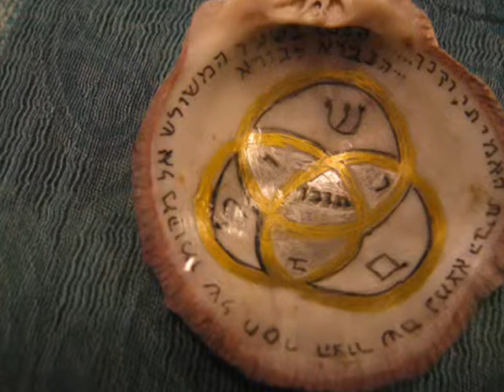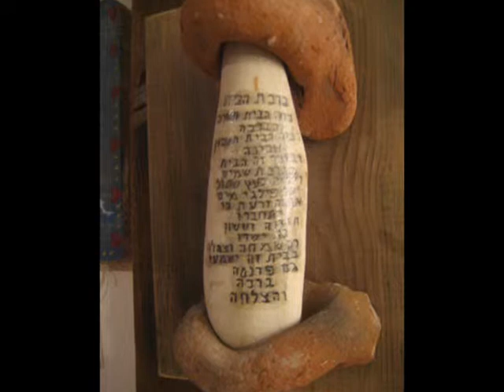ANCIENT WISDOM TO HELP & PROTECT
Ancient Wisdom of King Solomon and more, on antique Stones from the Holyland